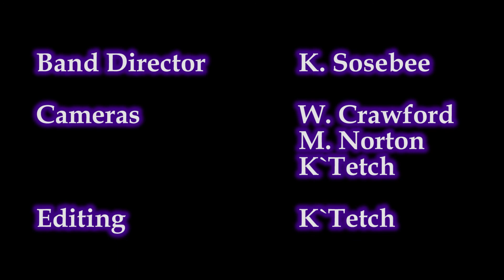Upson-Lee Middle School Spring concert 2018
Spring Concert of the Upson-Lee Middle School bands.
Filmed May 7 2018
Director K. Sosebee